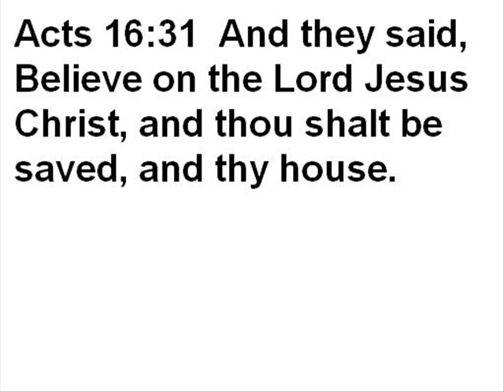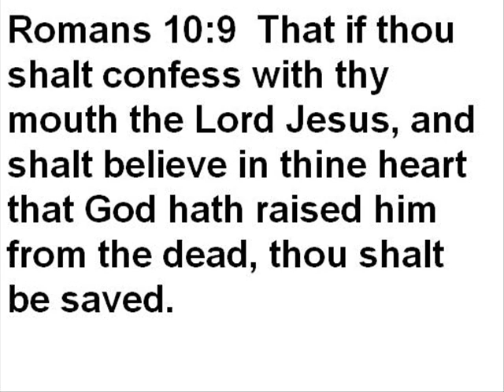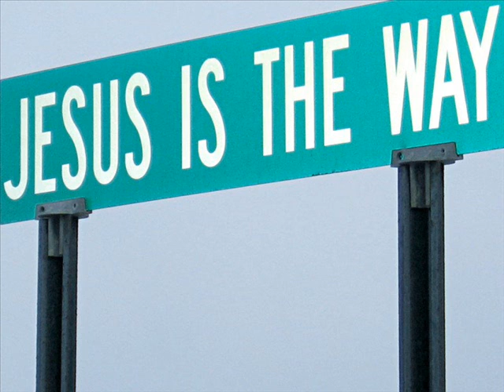Get Saved Video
salvation video